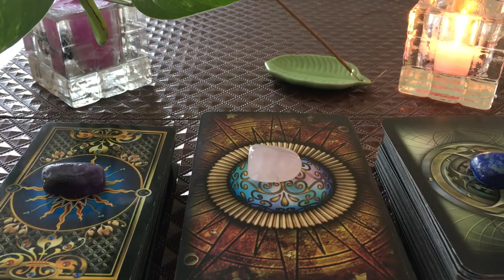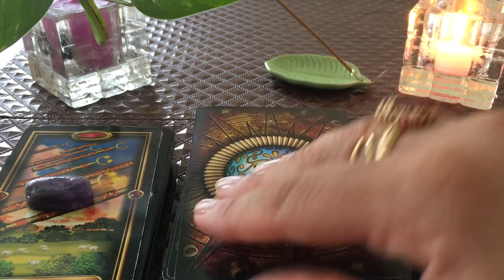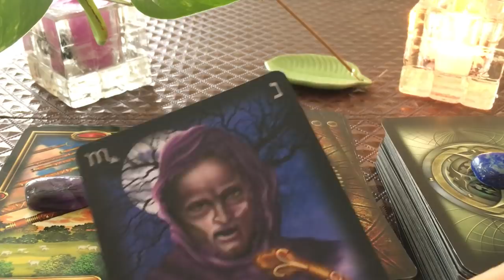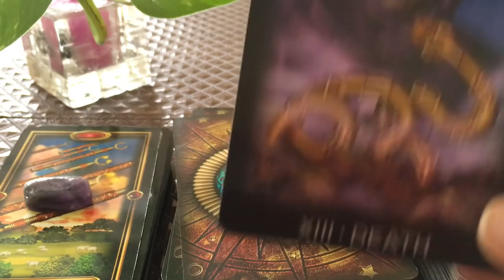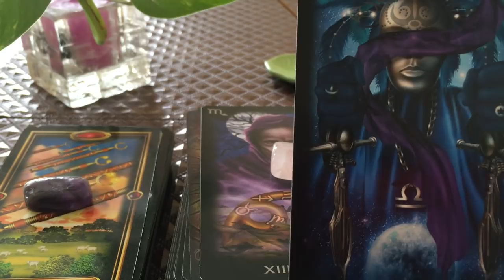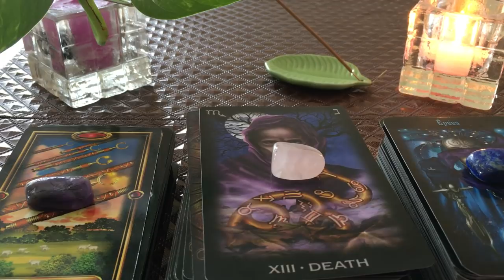Lecture quotidienne 16 décembre 2018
Bonne et belle journée lumineuse à vous tous !